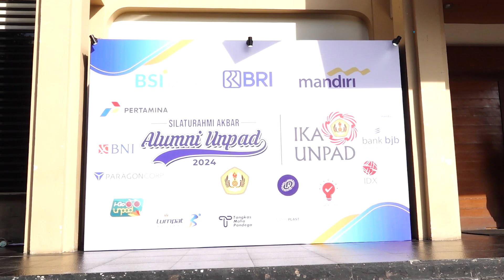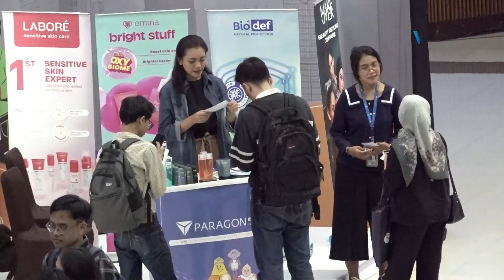SILATURAHMI AKBAR ALUMNI UNPAD 2024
Diproduksi oleh: Divia Unpad TV
Tim Liputan: Bayu Murti, Araz Arafani
Voice Over: Yesika M. M. Tarigan
Editor: Araz Arafani